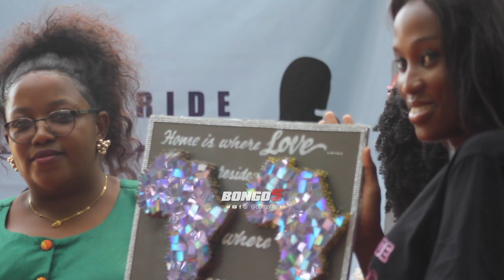MJASIRAMALI PILI MISANA ALIVYOTEMA MADINI NA KUYABARIKI MASHINDANO YA LUCKIEST BRIDE 2020